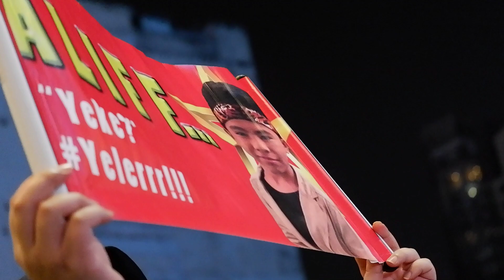Adik alif cakap lagu first dia bawak untuk menyertai acara ceria megastar ministar..